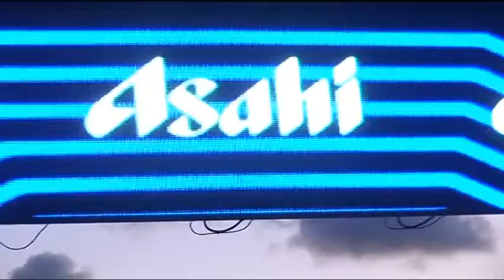Asahi Ibiza package